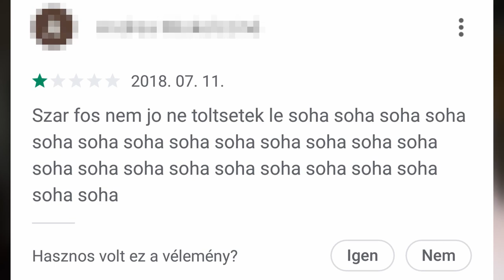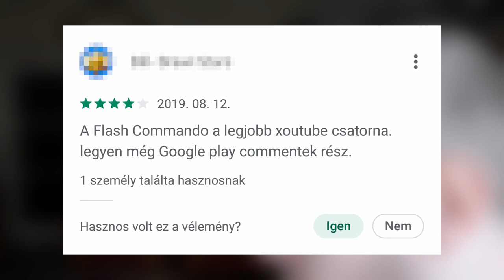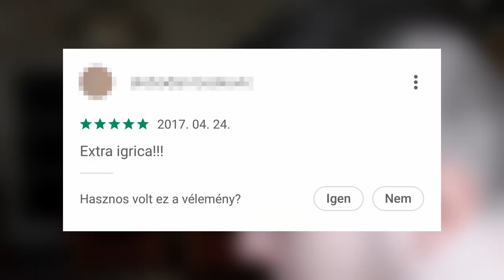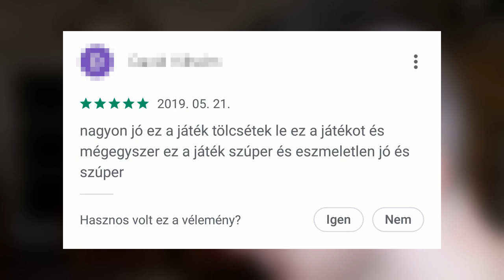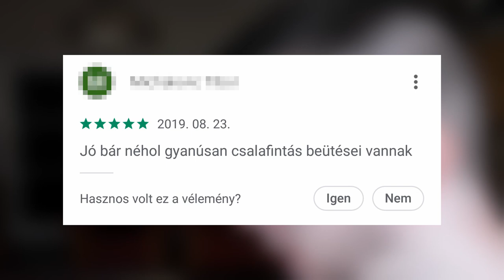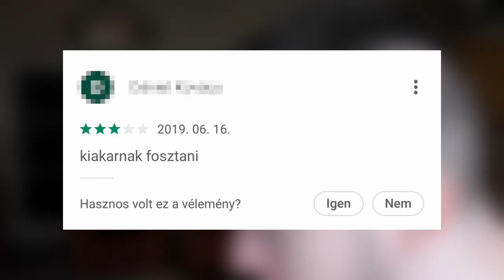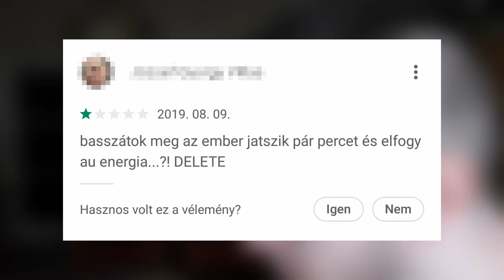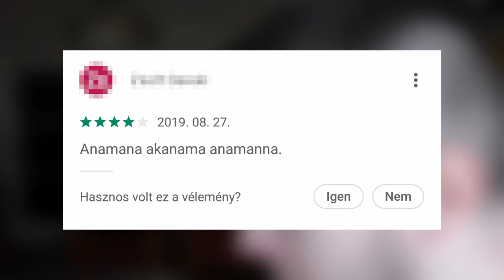Google play kommentek #17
Köszönjük Szépen, hogy megnézted a videót! Továbbá, ha van kedved, oszd meg! Ezzel nagyon sokat segítesz a csatorna fejlődésében. Köszi! ;)